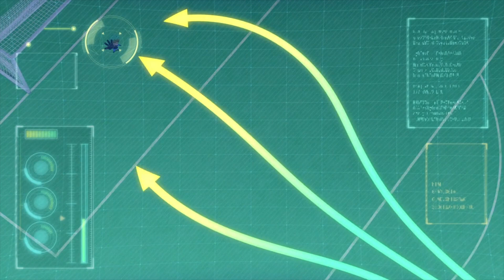Aphrodi VS Navy Invader Heaven's Time & God Knows Impact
ZA WARUDO! There, I did it for you. Anyway, pretty much the same as the original episode 26, except Navy Invader doesn't display the same fear OG Raimon did. Although, the floating feathers during the time stop is a nice touch. While it kinda sucks that it's immediately beat after this scene, I guess a match of Aphrodi spamming the shit out of Heaven's Time would've made for a boring match. Not a fan of the hypnosis explanation they give for it now-kinda underplays the move-but I guess in a way, you can add Heaven's Time to the list of hissatsus that are possible IRL.